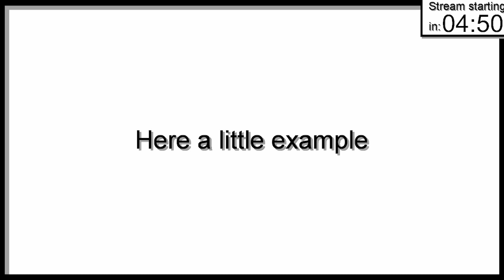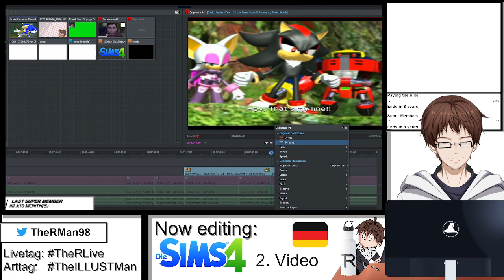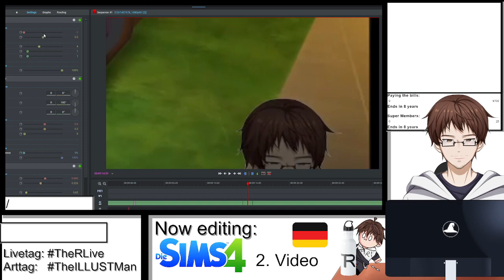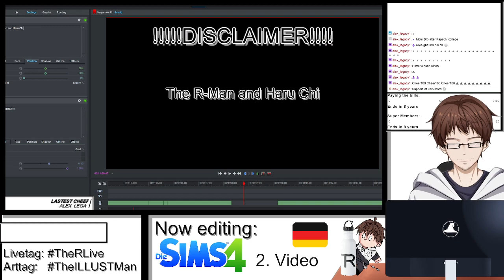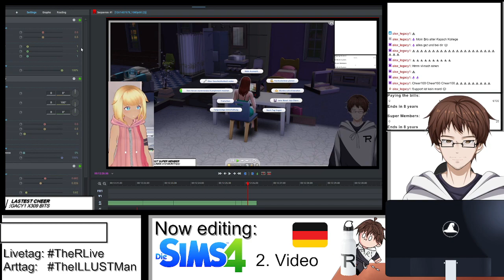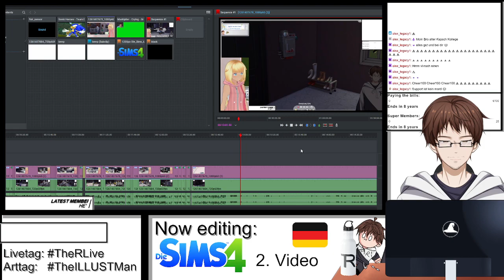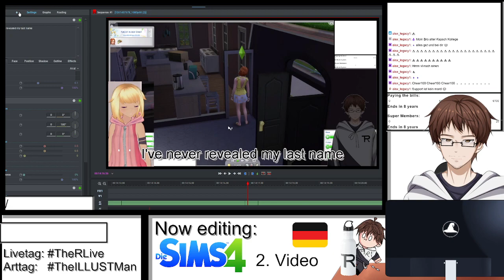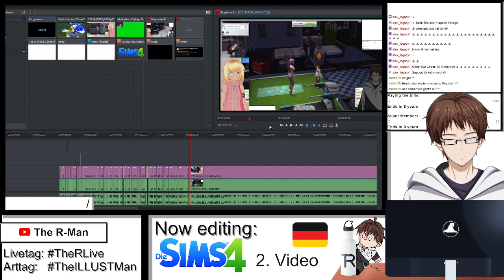【VTuber】🇩🇪 Sims 4 war witzig... jetzt ein Video dazu | Editingstream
Editing a new video